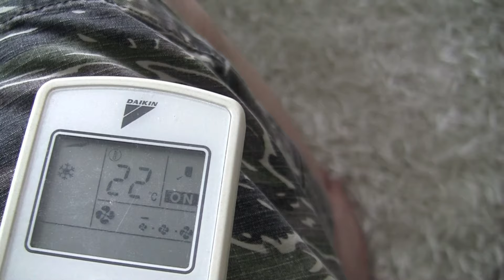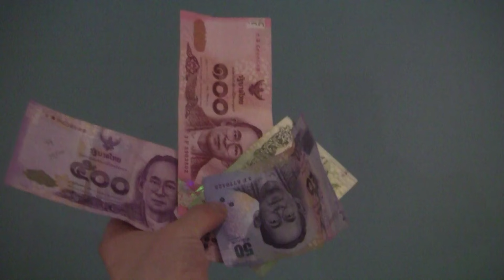Krister - Matkalaulu [Official Music Video]